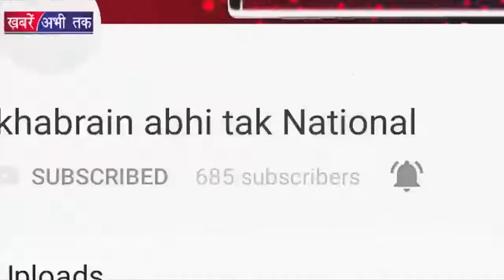शादी के बाद ऐसी दिखने लगी Anushka | Khabrain Abhi Tak Live